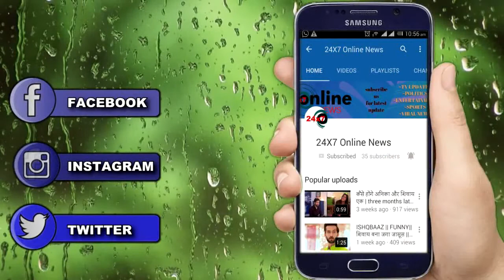NAZAR||20 JUNE||UPCOMING TWIST||बढ़ती दिखेगी NAMAN SANAM के बीच नज़दीकिया